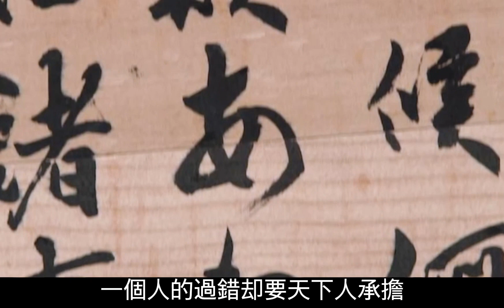【沙僧】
影片名：史前巨鱷